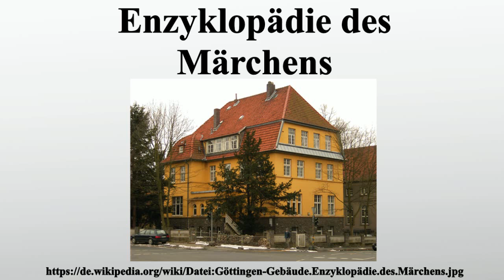Enzyklopädie des Märchens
Vielen Dank für Ihre Unterstützung:

Die Enzyklopädie des Märchens ist ein von Kurt Ranke begründetes, deutschsprachiges Nachschlagewerk zur internationalen Erzählforschung, das 15 Bände umfasst.

Bild-Copyright-Informationen
Urheber Info: Longbow4u
Lizenz: Creative Commons ShareAlike 1.0 Generic (CC SA 1.0)